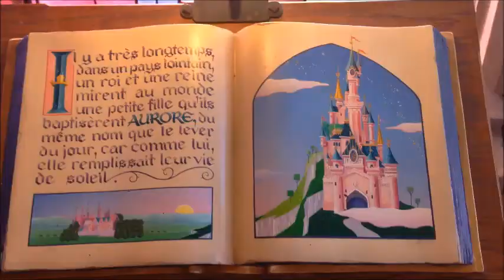"I See London, I See France" Vlog- Part Two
In which I get really excited about bells.

I still made a ton of musical theater references on this half of the trip but didn't record as many of them.